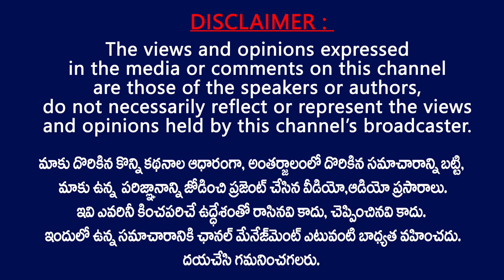పితాని బాలకృష్ణ సమక్షంలో జనసేనలో చేరికలు | TDP, YCp Activists joined in Mummidivaram Janasena Party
TDP, YCp Activists joined in Mummidivaram Janasena Party . In the presence of pithani Balakrishna people are joined in Janasena party .